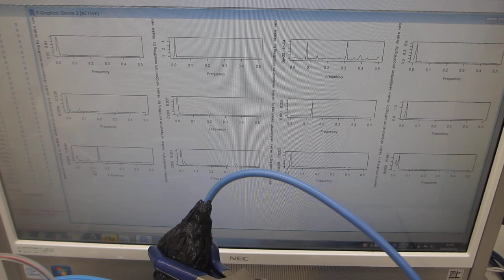超音波とファインバブルによる表面改質処理を行った、超音波洗浄器（42kHz 26W）の応用技術開発（超音波システム研究所）